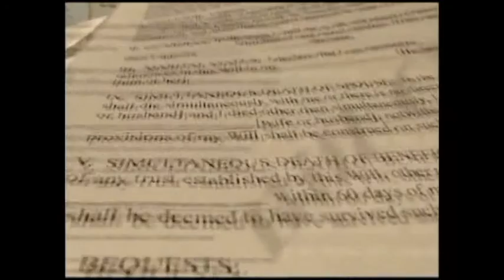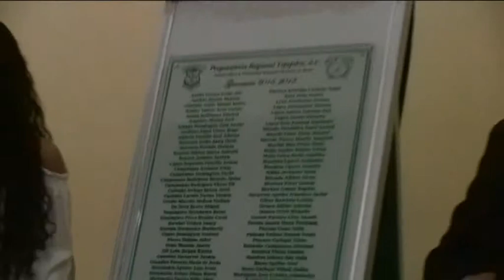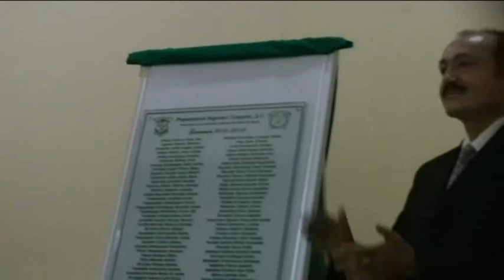DEVELACIÓN DE LA PLACA PREPARATORIA REGIONAL TEJUPILCO GENERACIÓN 2015 2018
En La Escuela Preparatoria Regional De Tejupilco Incorporada A La Uaem, Se Realizo La Develación De La Placa Conmemorativa A La Generación 2015 – 2018